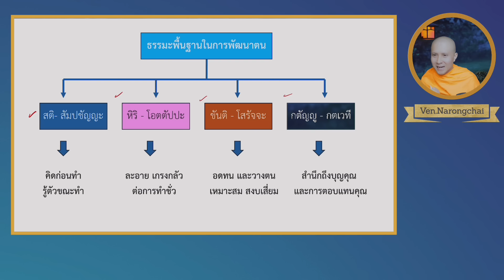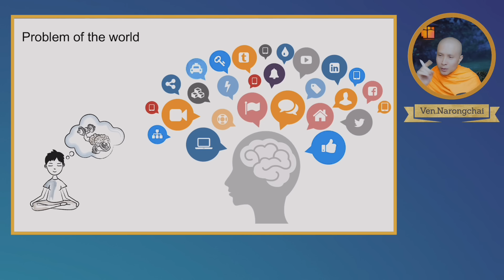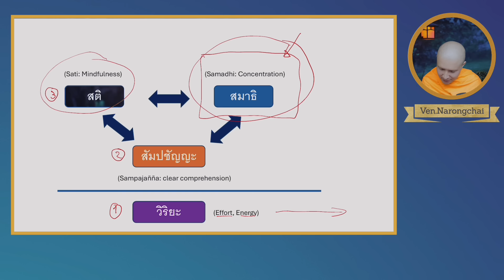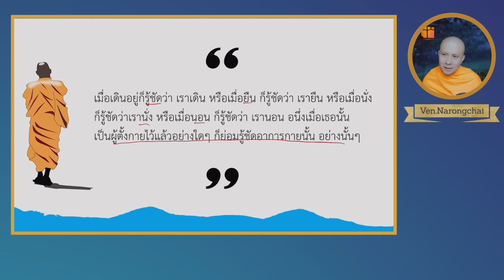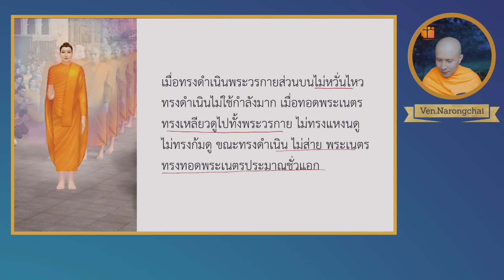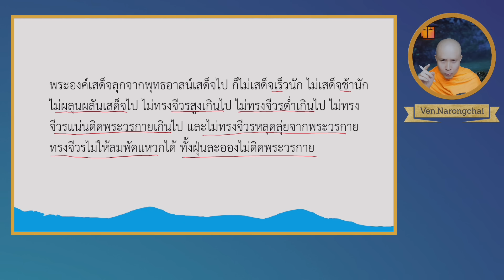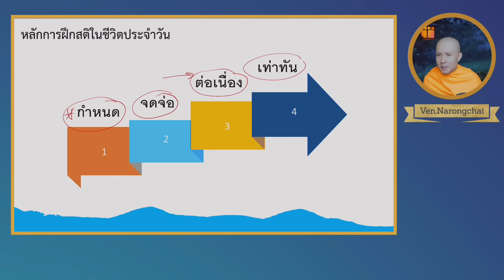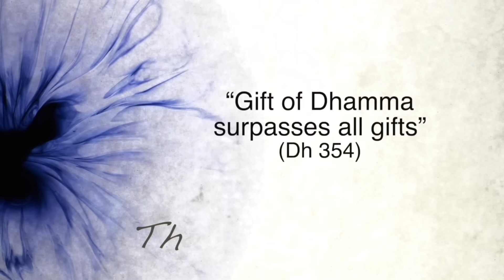พุทธลีลาแห่งพระอิริยาบท (ต้นแบบความสมบูรณ์ของ สติ-สัมปชัญญะ) |Thanajayo Bhikkhu| 2 March 2024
ศึกษาต้นแบบความสมบูรณ์แห่งสติ สัมปชัญญะ ความงดงามของอิริยาบทและการดำเนินชีวิตประจำวันของพระพุทธเจ้า จากการเฝ้าติดตามสังเกตลักษณะมหาบุรุษและพุทธจริยาของพระพุทธองค์เป็นเวลา ๗ เดือน ของอุตตรมาณพจาก พรหมายุสูตร

ธรรมบรรยาย โดย ฐานชโย ภิกขุ

YouTube play list พอจ.ณรงค์ชัย ฐานชโย (Thanajayo Bhikkhu)